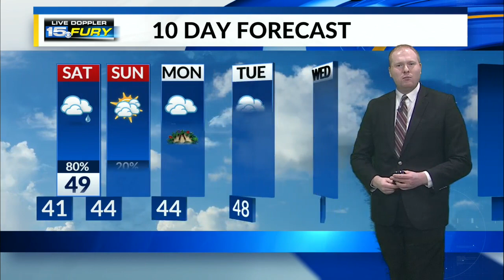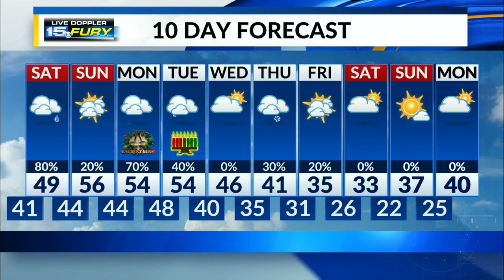Periods of much-needed rain Friday night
We'll enjoy a good soaking rainfall tonight.